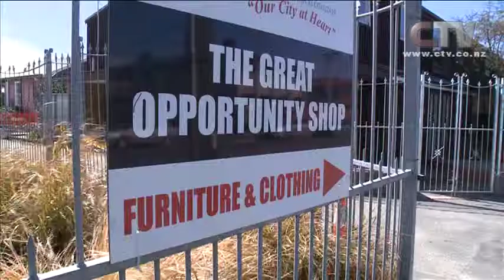CTV News - City Mission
The Christchurch City Mission is starting to prepare three apartments for families needing urgent accommodation.